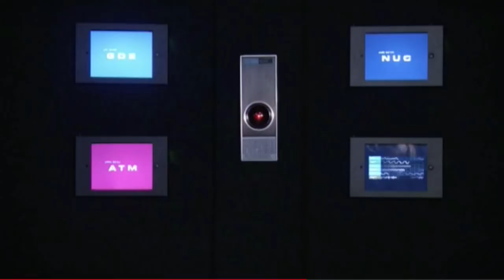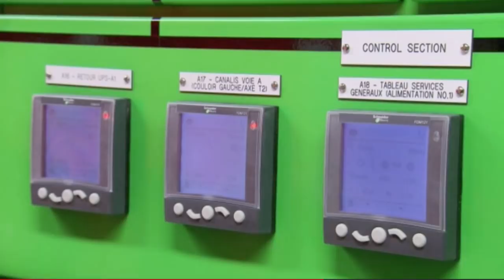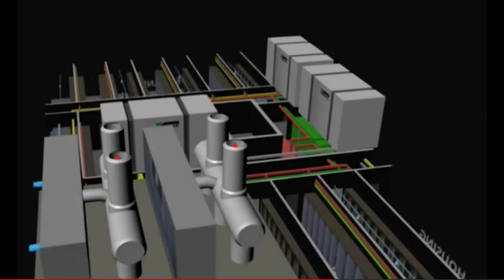Infomaniak se distingue pour ses datacenters écologiques